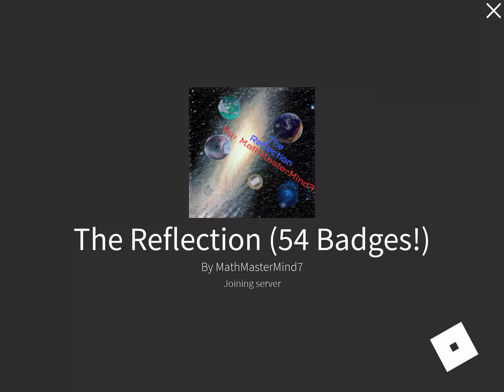I have a bit of a problem. (DESCRIPTION TIME!)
In my game, the chat doesn’t load and you can’t type and chat to people at all. So, if there is someone good enough to fix this problem, that would be a good idea. And then I wouldn’t have to abandon my game anymore. So, for you, I would like some help on fixing the chat. Thank you!